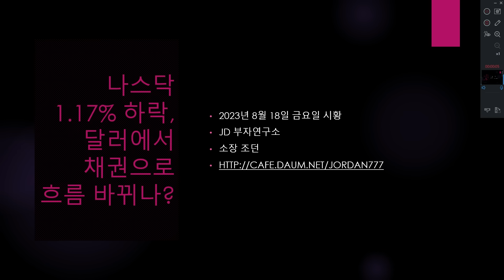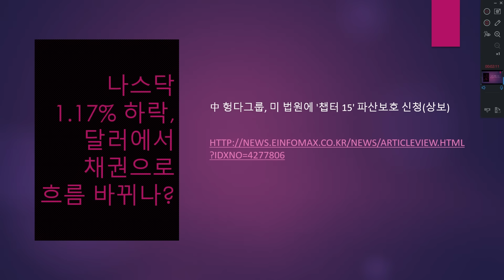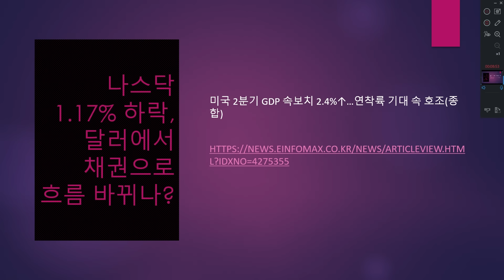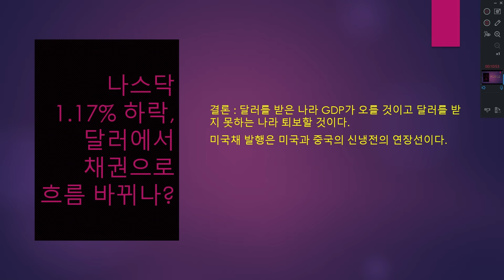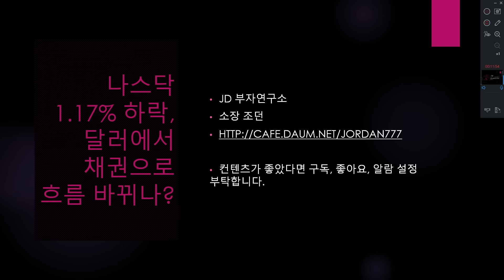나스닥 1 17% 하락, 달러에서 채권으로 흐름 바뀌나?